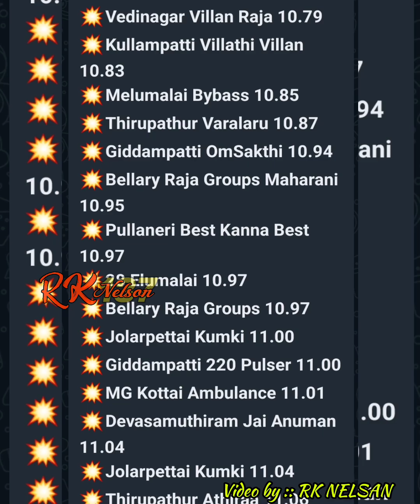அத்திகானூர் TOP BULLS COLLECTION VIDEO || video by :: RK NELSAN